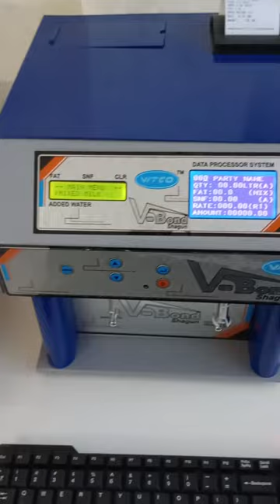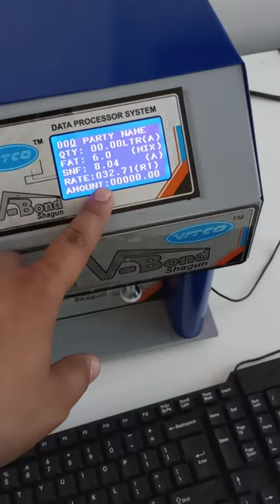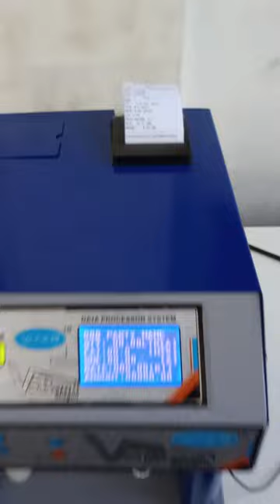milk testing machine V bond 7500173358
milk anylzer V-bond machine